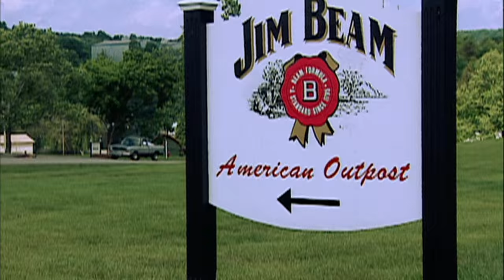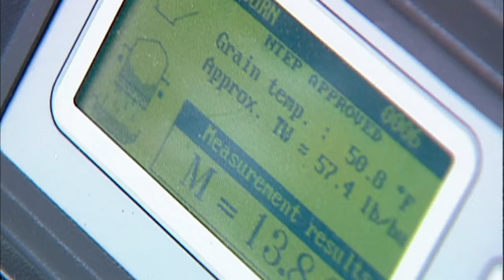Modern Marvels: Distilling Jim Beam | History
Take a look at the importance of the distillation process in the production of Jim Beam in this excerpt from "Distilleries."

?cmpid=Social_YouTube_HistTwitter

Modern Marvels
Season 10
Episode 21
Distilleries

"Modern Marvels" goes beyond the basics to provide insight and history into things we wonder about and that impact our lives.